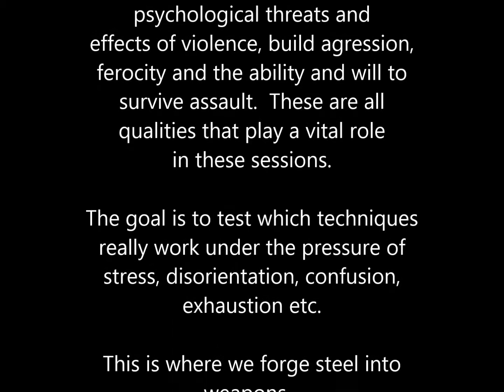Self Defense | Drills | ECQ 01 |CG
Shout, Spit, Scratch, Gouge, Rip and Bite, just get him off you! | Φώναξε, Φτύσε, Γδάρε, Μπήξε, Σκίσε και Δάγκωσε, απλά βγάλτον από πάνω σου!

Οι γνώσεις και ικανότητα εφαρμογής Τακτικών και Τεχνικών Εξαιρετικά Στενής Εγγύτητας είναι απαραίτητες για Μάχη σώμα με σώμα. Στο Combatives δοκιμάζονται υπό ακραία πίεση.

Η μάχη εξαιρετικά κοντινής εγγύτητας διδάσκεται συνήθως ως ένα ξεχωριστό σύστημα σε μαχητικά αθλήματα όπως το τζούντο και την ελεύθερη πάλη ή ως υποσύστημα σε ορισμένες πολεμικές τέχνες. Σε ορισμένα συστήματα που προωθούν την μάχη εδάφους, όπως το Βραζιλιάνικο Ζίου Ζίτσου, η πρακτική της μάχης εξαιρετικά κοντινής εγγύτητας αποτελεί προεπιλογή. Στα συστήματα πολεμικών τεχνών η μάχη εξαιρετικά κοντινής εγγύτητας είναι συνήθως απροσδόκητα λησμονημένη, προτιμώντας όλοι να «αγωνίζονται από απόσταση». Στους αθλητικούς αγώνες απαγορεύονται οι πραγματικά βίαιες πτυχές αυτού του είδους οι τεχνικές.

Είτε έτσι είτε αλλιώς, τόσο η στενή εγγύτητα όσο και οι βάναυσες πτυχές της «βρώμικης» μάχης είναι μια πραγματική πιθανότητα στις συμπλοκές του δρόμου. Επομένως, ένα άτομο που είναι πιο πιθανό να τη βιώσει (π.χ. ειδικά στην αυτοάμυνα για γυναίκες), πρέπει να μάθει να χρησιμοποιεί τέτοιες τεχνικές αποτελεσματικά.

Μέρος του ρεπερτορίου του Combatives Group είναι όλες οι «βρώμικες» τεχνικές, όπως  τις αποκαλούν μερικοί. Εξαιρούμαστε  από αυτό, αφού η μάχη για επιβίωση σε συνθήκες αυτοάμυνας, είναι εξαιρετική περίπτωση που απαιτεί ακραίες πρακτικές. Στην πραγματικότητα, πιστεύουμε ότι μόνο όσοι χάσανε επειδή χρησιμοποιήθηκαν τέτοιες τεχνικές πάνω αυτούς τις αποκαλούν «βρώμικες».

Σε εξαιρετικά κοντινή εγγύτητα είναι πολύ δύσκολο να χτυπήσει κανείς δυνατά. Πρέπει να δημιουργήσει χώρο για να το κάνει αυτό. Η επίθεση στα μάτια, το δάγκωμα, το φτύσιμο, το τράβηγμα μαλλιών και η συστροφή του κεφαλιού, μεταξύ άλλων, ενθαρρύνονται σε τέτοιες καταστάσεις.

Οι τεχνικές εξαιρετικά κοντινής εγγύτητας λειτουργούν ακόμα καλύτερα αν αποσταθεροποιήσετε τη βάση ενός ατόμου και τον χτυπήσετε σε ένα στερεό αντικείμενο. Αυτή είναι μια πτυχή των πραγματικών καταστάσεων που οι σχολές πολεμικών τεχνών ποτέ δεν διδάσκουν.

Κάθε άτομο που είναι σοβαρό για την εκμάθηση της αυτοάμυνας πρέπει να καταβάλει προσπάθεια να μάθει πώς να χρησιμοποιεί σωστά τις τεχνικές εξαιρετικά κοντινής εγγύτητας, καθώς οι περιβαλλοντικοί παράγοντες μιας σύγκρουσης συνήθως δεν βρίσκονται υπό τον έλεγχο του.

ENGLISH TEXT
The knowledge and ability to apply Tactics and Techniques in Extremely Close Quarters is essential in Hand to Hand combat. In our Combatives System, they are tested under extreme pressure.

Combat at extreme close quarters is usually practiced as a separate system in combat sports such as judo and freestyle wrestling or as a subsystem in some martial arts. In some systems that promote ground-fighting, such as Brazilian Jiu Jitsu, the practice of extreme close quarters combat is a default. In martial arts systems extreme close quarters combat it is usually grossly under emphasized in preference to “fighting at a distance”. In combat sports the truly brutal aspects are forbidden.

Either way, both close proximity and brutal aspects of “dirty” fighting are a real possibility in street encounters. Therefore, a person that is likely to experience this (e.g. especially in women’s self-defense), must learn to use such techniques effectively.

Part of the Combatives Group technique repertoire is all manner of “dirty” techniques as some people like to call them. We take exception to this since struggling for survival in true self-defense, is an exceptional circumstance which demands extreme practices. In fact, we believe that that only those who lose because they have had such techniques used on them call them “dirty”.

At extreme close quarters it is very difficult to hit hard. You need to create space in order to do so. Eye gouging, biting, spitting, hair pulling and head twisting among others are encouraged in such situations. These are all designed to force the attacker back, even slightly, to create enough space to hit him really hard with heavier techniques.

Extreme close quarter’s techniques work even better if you de-stabilize a person's base and slam him into a solid object as well. This is an aspect of real situations that martial arts schools never teach.

Any person that is serious about learning self-defense must make an effort to learn how to properly use extreme close quarter’s techniques since the environmental factors of a conflict are usually not in a person’s control.

COMBATIVES GROUP | CG
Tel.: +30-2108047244